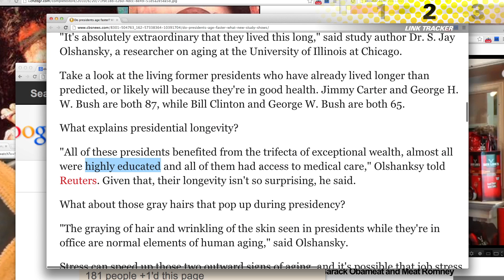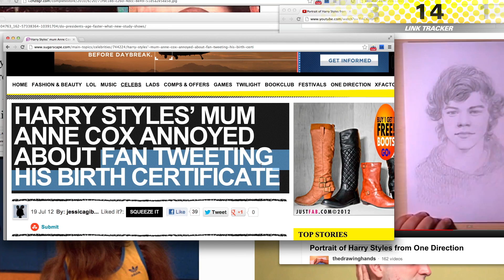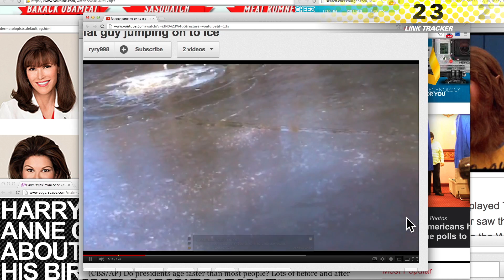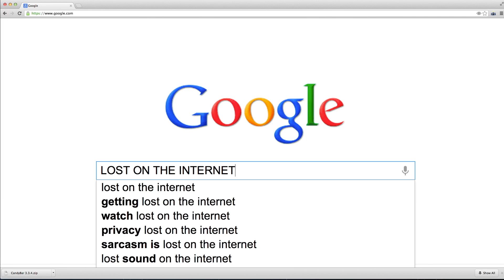BEEF JERKY FOR PRESIDENT? OBAMA won and here is some stuff you should know - Lost On the Internet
Obama won the election, but did you know that aging and beef jerky comes with the job? I'll show you how!

Hi, I'm Brooks and every Wednesday I'm posting a show called 'Lost On The Internet'.
It's basically me telling you what I set out to Google and what I ended up finding. Most of the time those are some very strange things AND contain a lot of awesome web gems.

Along the way I'm listing all the links here:
LINK TRACKER:

More info about my Channel:

POP SPOT is your one stop pop spot for the Who, Why and the WTF? of the internet.

Pop Culture massages two distinctly different spots of your brain. One spot craves thoughtful exploration of trending topics to understand a trends'  origin, context and impact. Your brain's second spot simply likes to be entertained by stimulating visuals that make it watch, smile, drool and share.

From the creator of VH1's Pop Up Video comes Pop Spot. Explore our channel and let us massage both spots of your brain.

Watch, Learn, Laugh, Repeat!